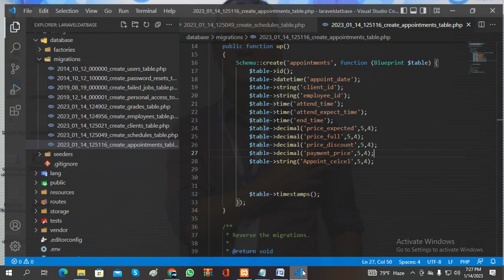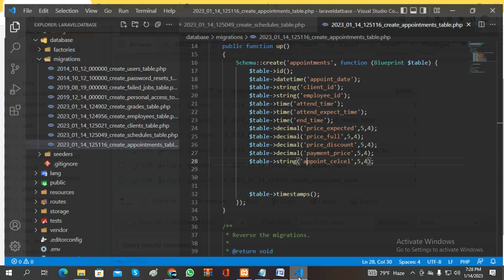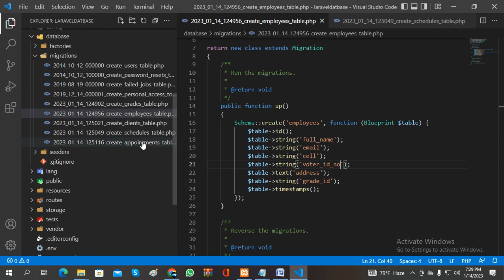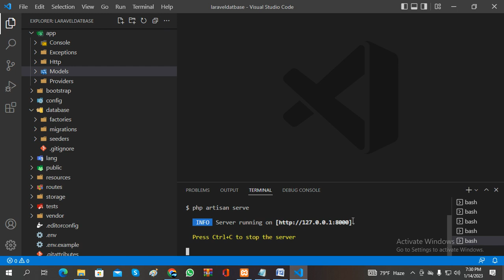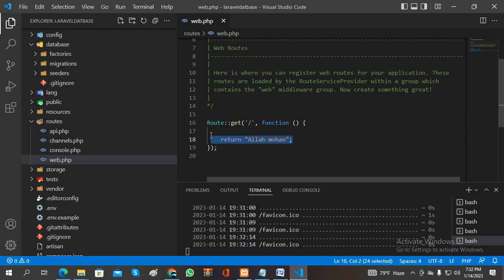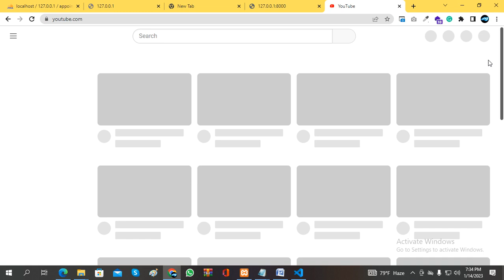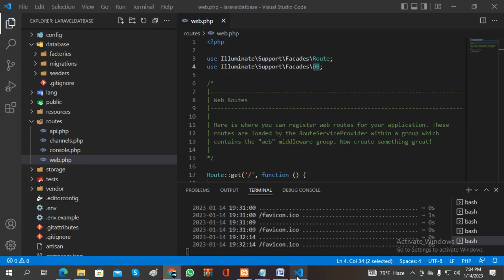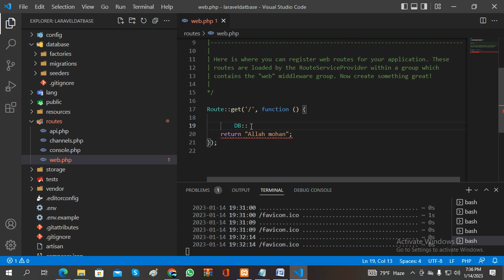03# Laravel table migrate || create a table with migration in laravel || Database Project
03# Laravel  table migrate || create a table with migration in laravel || Database Project
laravel model scope with explanation with example,
local scope and global scope in laravel,
global scope and local scope in bangla,
laravel model scope and global scope,
scope in laravel model,
laravel scope
mamurjor it
laravel 10 tutorial
laravel 10
model in laravel 10
laravel 10 model
laravel model tutorial
model tutorial laravel
laravel 10 tutorial
laravel 10
database model
laravel model database
laravel,laravel model
laravel eloquent
model,laravel 10
laravel database
laravel tutorial
laravel relationships
eloquent model
laravel model use
laravel models
laravel model create
laravel tutorials
laravel model testing
laravel model tutorial
laravel for beginners
laravel artisan make model
laravel model and migration
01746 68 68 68